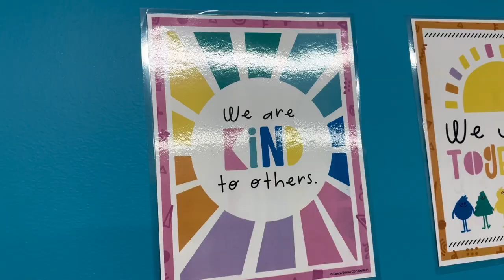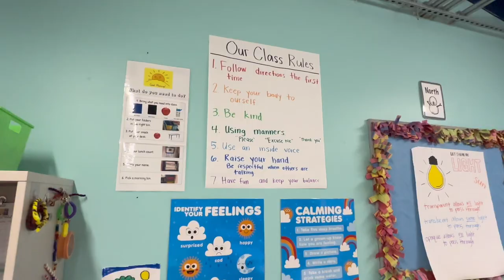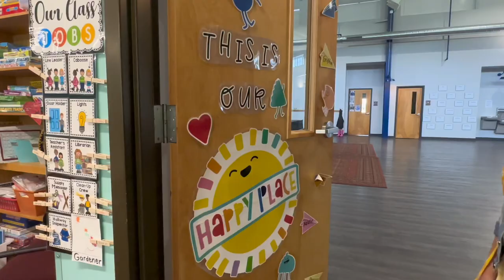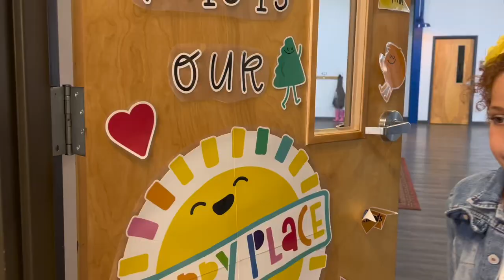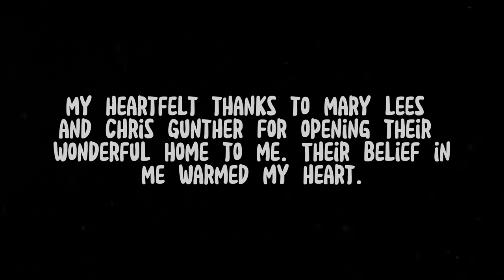THE BRACELET || An Indie Short Film by Sophia Birdsell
The Bracelet is a fifteen-minute short film about two young girls, Everlee and Adelaide, who learn about friendship, kindness and forgiveness through friendship bracelets.

I don't know where to begin to thank every single person who was a part of bringing this dream to life.

To my parents who have supported me since I wrote “a little script” in July that eventually led to posting casting calls in November - THANK YOU. You saw a passion in me for film and have supported me since day one. I love you both SO much and I could not have done any of this without you. I don’t think I will ever be able to express to you in words how grateful I am to have you both by my side in this filmmaking journey. I am the luckiest person to have you as my parents and I can’t begin to say how much I love and appreciate you. There were happy times, sad times and challenging times during this project (as I am sure there will be with future ones), but you were there for me through it all. From late dinners on Thursday nights, watching and enjoying each rehearsal recording, to scouting locations, to planning filming days  - you have done so much to support this film and my gratitude is endless. This entire production would not have been possible without you and I don't know how to thank you enough for every single thing you have done for me and for this film. To have been able to share every moment of joy, excitement and anticipation with you was one of the best parts of this process. I LOVE YOU!

Thank you so much to Sam from North Carroll Community School for being so incredibly accommodating and generous. Without you being so willing to support this film and allow us to use NCCS, this film wouldn't have been able to happen. I truly thank you for your kindness.

Mary Lees and Chris - your house was and is beyond wonderful and I can't thank you enough for your graciousness and for believing in this project. Allowing me to use your home was so very kind and you will both be forever a part of the beginning of my filmmaking career.

Ms. Logan - thank you for your thoughtfulness and for welcoming us into your lovely home. Your added touches truly made it that much more special for everyone. Thank you very much.

Mr. Tim - thank you so, so much for letting me use your amazing music in this project! It is so beautiful and it adds so much to the scenes! You went from being my guitar teacher for years to becoming such a close family friend. I am so glad that you are a part of my very first film. It means the world to me.

Thank you to my incredibly wonderful and talented cast who, over just two days, quickly became family. When you sent in your auditions, I thought to myself, wow, to have these people holding a script that I wrote and reciting words that came from me... Now, for those virtual video auditions to have become real-life experiences... that's something I'm not quite sure I'll ever be able to comprehend. Thank you for being so willing to go the distance for me, literally, whether you came from across the state or across the country. I don't think I will ever be able to express to any one of you how much it means to me. I can only try.

This entire experience, from writing it last July to rehearsing for months to yelling "That's a wrap!" with Savannah and Angelina (my favorite seven-year-olds EVER, by the way) to this release, has been a whirlwind. The best kind of whirlwind. There were a couple of bumps in the road, sure, but it all led here. May 20th felt like a dream to me that I can't wrap my head around. When I yelled to my parents "THEY LANDED!" or "THEY ARRIVED!" when Chante or Elena texted me, that felt especially dreamlike. I don't even think it hit me that this was all real when I woke up at 5:30 on the 21st or left the house at 7:00 or even when we got to the school at 8:00. It was only when I stood in the parking lot watching Savannah and Chante walking towards me, then Kellie pulling in, then Mary, then Angelina and Elena and finally, Nadia... that it hit me... this is actually happening and the same with Rachel on Monday!! Even though it was my first time working with a cast on set or filming a movie, I was instantly comfortable and in my element with every single one of you. From the girls' adorable costumes to Nadia having it out with that fly on Sunday and "Oh, you can see me in the glass door", Starbucks and ziplines on Monday, filming was a blast from start to finish and I owe that all to the cast. THANK YOU!!!

"This is where the chapter ends. A new one now begins." - Tyrone Wells